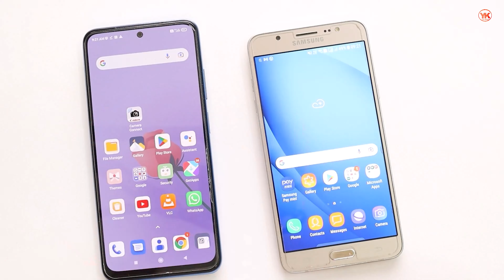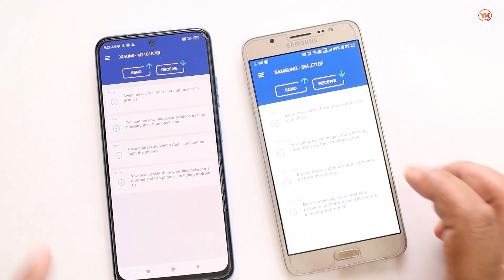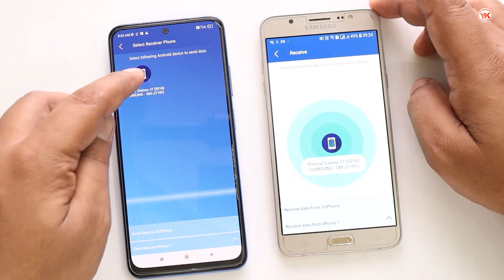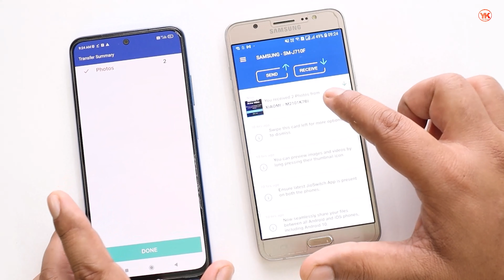Purane Phone Se New Phone Me Data Kaise Transfer Kare || Old Phone To New Phone Data Transfer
Cover Topic :-

1) purane phone se new phone me data transfer kaise kare
2) old phone to new phone data transfer
3) old phone se new phone me data transfer kaise kare
4) ek phone se dusre phone me data transfer kaise kare
5) how to transfer data from old phone to new phone
6) how to transfer all data from old phone to new phone
7) old phone ka data new phone me kaise transfer kare